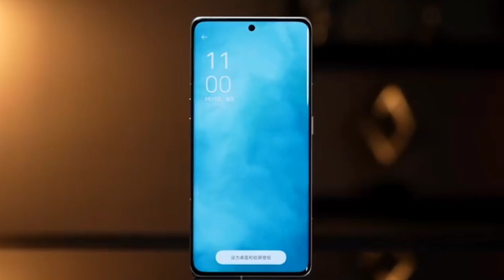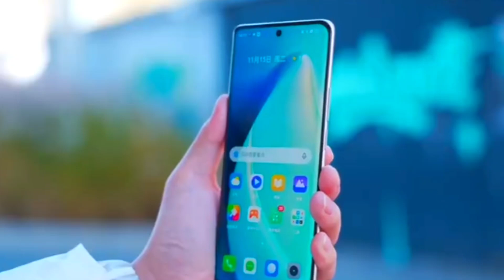Realme 11 Pro Plus Unboxing & Review | Realme 11 Pro Plus Full Specs, Price & Launch Date in India